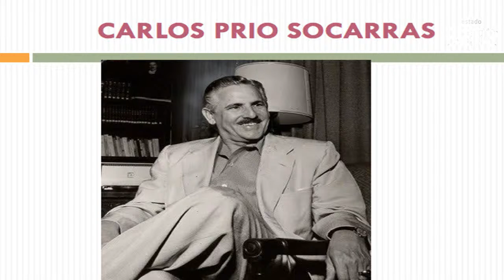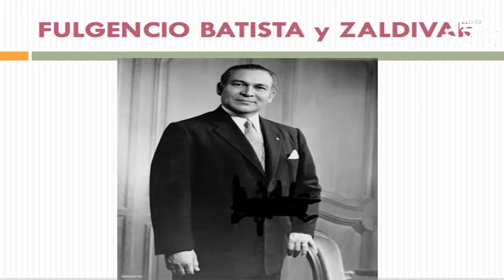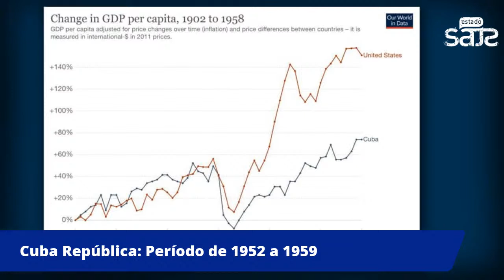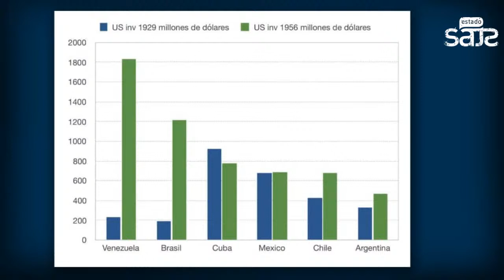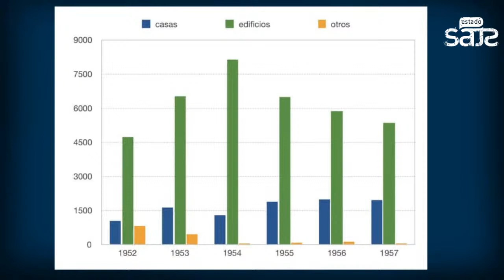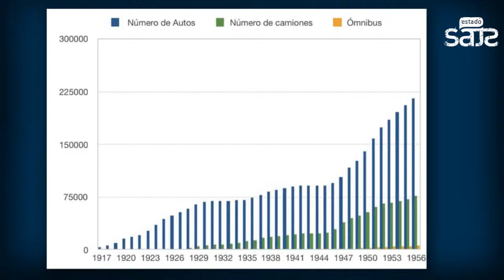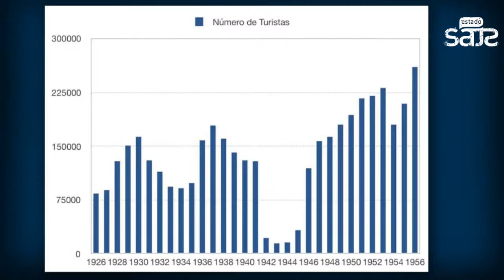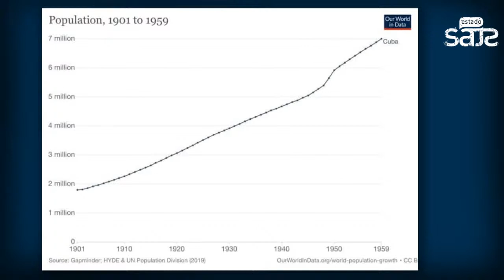Cuba República: Período de 1952 a 1959